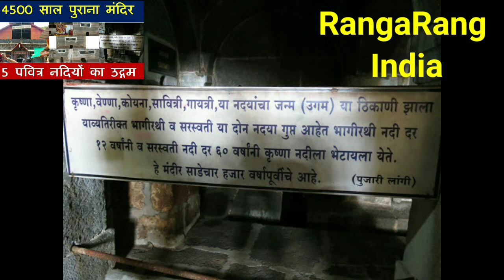पवित्र पंचगंगा मंदिर की हैरान करने वाली बातें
जब भी आप महाराष्ट्र स्थित खूबसूरत हिल स्टेशन महाबलेश्वर घूमने  जाएं, पवित्र पंचगंगा मंदिर का दर्शन करना मत भूलें। मंदिर की हर छोटी-बड़ी बात को जानने के लिए इस एपिसोड को शुरू से लेकर अंत तक देखें।